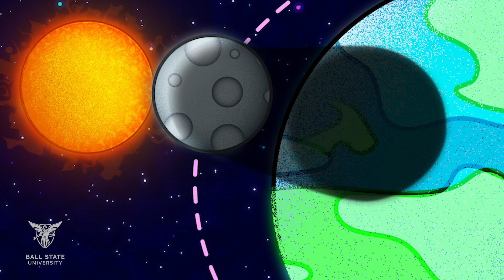How To Watch the Solar Eclipse Safely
On April 8, 2024, North America will experience a total solar eclipse. Parts of Indiana, including Ball State University, will be in the path of totality where the moon completely covers the sun. During the eclipse, it is important to view it safely. Learn more about the eclipse and how to safely watch it.
visit bsu.edu/solareclipse2024 or bsu.edu/planetarium for more information.